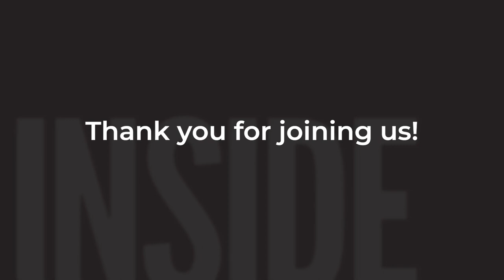Chor Leoni Inside: Episode 19 featuring All is Calm: The Christmas Truce of 1914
Erick is joined by playwright Peter Rothstein for a conversation between co-creators about All Is Calm: The Christmas Truce of 1914. Chor Leoni performed All Is Calm in both 2014 and 2015, and it tells the story of a brief time when men put down their guns and left their trenches to meet their enemies in No Man’s Land. They exchanged gifts and photographs, sang songs, placed a game of soccer, and for a brief moment, practiced peace among the carnage of the First World War. Join us for some beautiful music and a fascinating discussion about this beautiful work.

Christmas with Chor Leoni
December 18 – January 1 | Free online concert

Facebook  @alliscalm1914 | Instagram @alliscalm1914
All is Calm: The Christmas Truce of 1914
December 22nd | 9:30pm PST | PBS